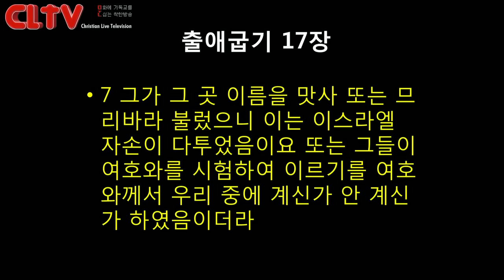CLTV파워메시지_2017.1.1_에덴교회(곽성덕 목사)_'세상은 영적인 사람을 원한다'